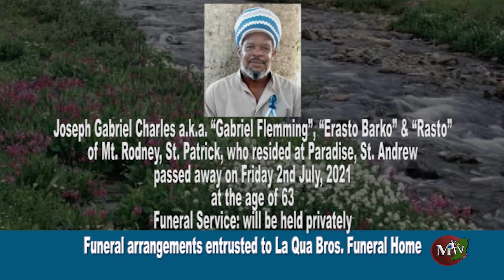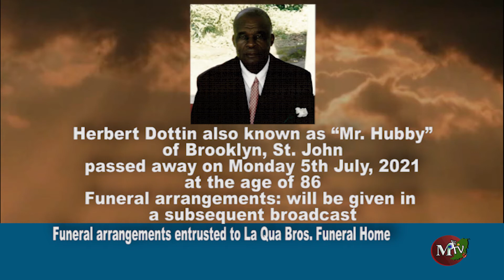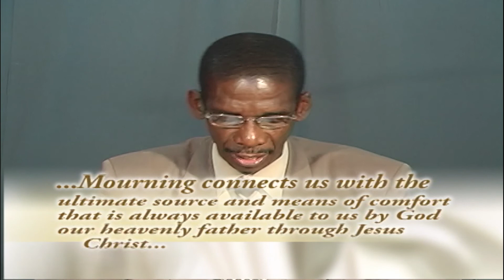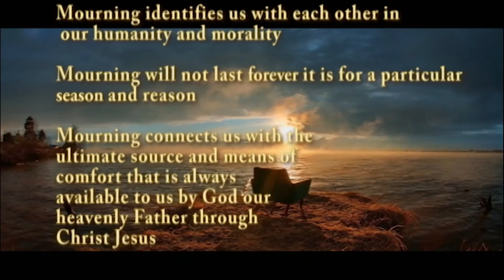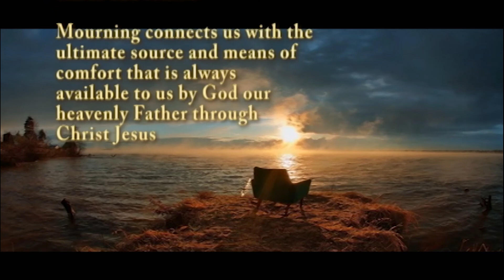MTV's Obituary for FRIDAY 16th July 2021